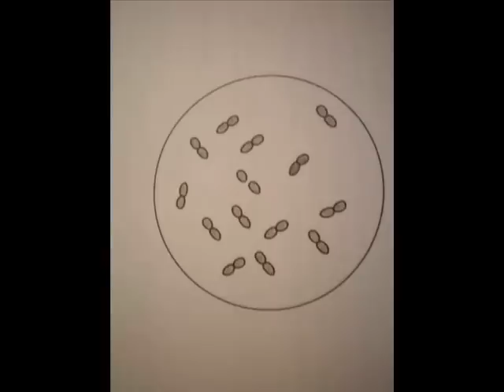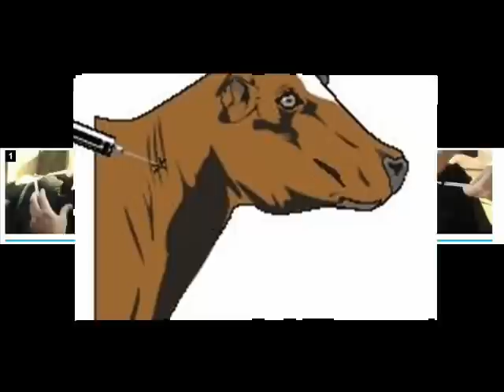Moraxella bovis e Ceratoconjuntivite Infecciosa Bovina (CIB)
Vídeo apresentado a disciplina de Micreobiologia Veterinária, da Universidade Federal de Mato Grosso